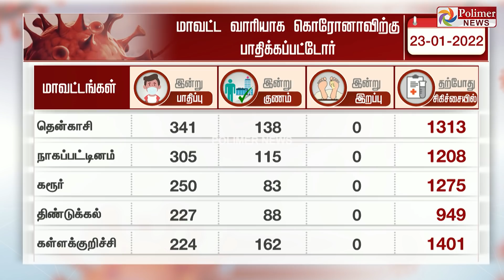BREAKING - தமிழகத்தில் 30,580 பேருக்கு கொரோனா தொற்று உறுதி.! Corona | Covid19 | Omicron | Tamilnadu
பெருந்தொற்றால் பாதிக்கப்பட்ட 24,283 பேர் குணமடைந்து வீடு திரும்பினர்

சென்னையில் கடந்த 24 மணி நேரத்தில் 6,383பேருக்கு கொரோனா தொற்று உறுதி

தமிழகத்தில் நேற்றை விட கொரோனா பாதிப்பு சற்று குறைந்துள்ளது

நேற்று 30,744 பேருக்கு கொரோனா தொற்று உறுதியாகி இருந்தது

தமிழகத்தில் பெருந்தொற்றால் பாதிக்கப்பட்ட 40 பேர் உயிரிழப்பு